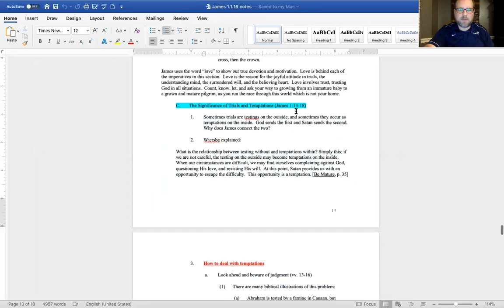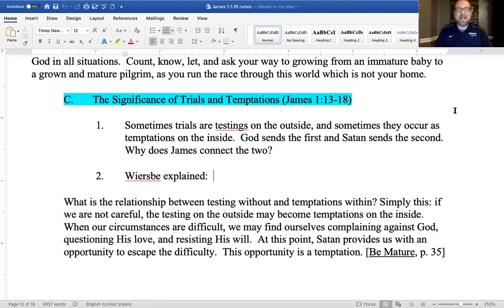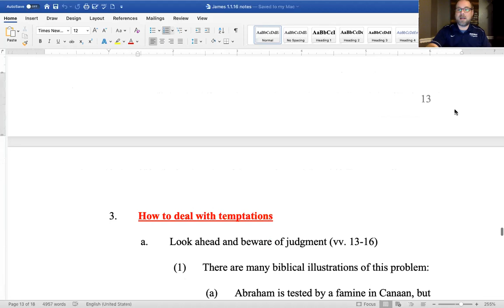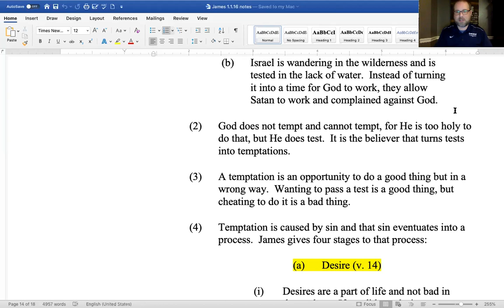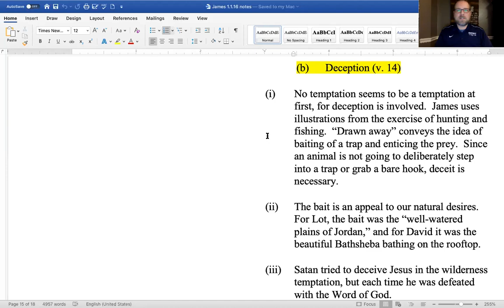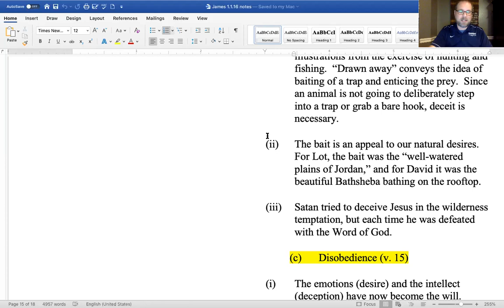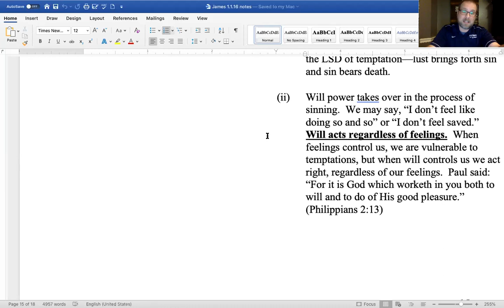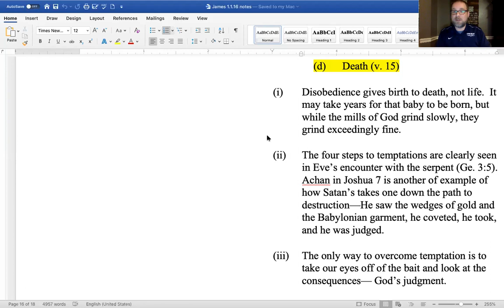Resisting Temptation James 1:13-18 Lecture 5. (Friday 4/3/2020)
C. The Significance of Trials and Temptations (James 1:13-18)

1. Sometimes trials are testings on the outside, and sometimes they occur as temptations on the inside.  God sends the first and Satan sends the second.  Why does James connect the two?

2. Wiersbe explained:

What is the relationship between testing without and temptations within? Simply this: if we are not careful, the testing on the outside may become temptations on the inside.  When our circumstances are difficult, we may find ourselves complaining against God, questioning His love, and resisting His will.  At this point, Satan provides us with an opportunity to escape the difficulty.  This opportunity is a temptation. [Be Mature, p. 35]

3. How to deal with temptations

a. Look ahead and beware of judgment (vv. 13-16)

(1) There are many biblical illustrations of this problem:

(a) Abraham is tested by a famine in Canaan, but instead of proving God, he turns it into a temptation and goes to Egypt for help.

(b) Israel is wandering in the wilderness and is tested in the lack of water.  Instead of turning it into a time for God to work, they allow Satan to work and complained against God.

(2) God does not tempt and cannot tempt, for He is too holy to do that, but He does test.  It is the believer that turns tests into temptations.

(3) A temptation is an opportunity to do a good thing but in a wrong way.  Wanting to pass a test is a good thing, but cheating to do it is a bad thing.

(4) Temptation is caused by sin and that sin eventuates into a process.  James gives four stages to that process:

(a) Desire (v. 14)

(i) Desires are a part of life and not bad in themselves.  If we did not desire to eat we would soon die of starvation.  Even sexually desires are ordained of God.

(ii) The problem occurs when we attempt to satisfy those desires outside of God’s will.  The desires become “lust.”  Eating is normal, but gluttony is sin.  Sleeping is normal, but laziness is sin.  Marrying is normal, but adultery is sin.  These drives are
to be kept in constant control.  They must be our servants, not our masters.

(b) Deception (v. 14)

(i) No temptation seems to be a temptation at first, for deception is involved.  James uses illustrations from the exercise of hunting and fishing.  “Drawn away” conveys the idea of baiting of a trap and enticing the prey.  Since an animal is not going to deliberately step into a trap or grab a bare hook, deceit is necessary.

(ii) The bait is an appeal to our natural desires.  For Lot, the bait was the “well-watered plains of Jordan,” and for David it was the beautiful Bathsheba bathing on the rooftop.

(iii) Satan tried to deceive Jesus in the wilderness temptation, but each time he was defeated with the Word of God.

(i) The emotions (desire) and the intellect (deception) have now become the will.  James changes his illustration to the birth of a baby.  Lust has a child and it is sin.  Sin has a child and it is death.  This has been called the LSD of temptation—lust brings forth sin and sin bears death.

(ii) Will power takes over in the process of sinning.  We may say, “I don’t feel like doing so and so” or “I don’t feel saved.”  Will acts regardless of feelings.  When feelings control us, we are vulnerable to temptations, but when will controls us we act right, regardless of our feelings.  Paul said:
“For it is God which worketh in you both to will and to do of His good pleasure.” (Philippians 2:13)

(d) Death (v. 15)

(i) Disobedience gives birth to death, not life.  It may take years for that baby to be born, but while the mills of God grind slowly, they grind exceedingly fine.

(ii) The four steps to temptations are clearly seen in Eve’s encounter with the serpent (Ge. 3:5).  Achan in Joshua 7 is another of example of how Satan’s takes one down the path to destruction—He saw the wedges of gold and the Babylonian garment, he coveted, he took, and he was judged.

(iii) The only way to overcome temptation is to take our eyes off of the bait and look at the consequences— God’s judgment.